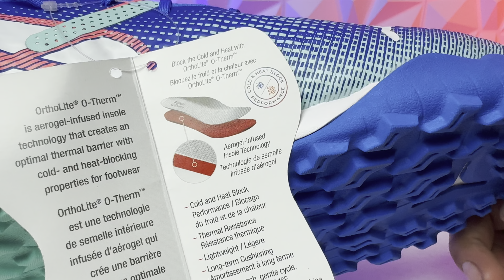PUMA Future 7 PRO Cage | Unboxing & Review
FUTBOLISTAS | REVIEWS, PLAY TEST, UNBOXINGS, NOTICIAS, TUTORIALES... LA MEJOR COMUNIDAD DE FUTBOLISTAS EN INTERNET.

Podrás disfrutar de ventajas especiales y participar en dinámicas exclusivas para miembros del canal.